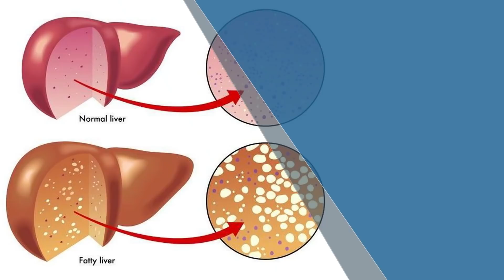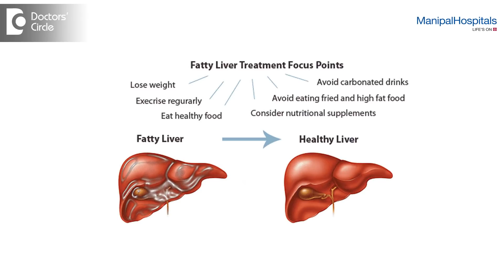How is Fatty Liver Disease treated? - Dr. Lorance Peter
As it is disease of lifestyle, lifestyle modifications are important. Start exercising lose weight and follow good diet. If it is due to secondary factors like cholesterol diabetes, hypothyroidism etc, they should be controlled with appropriate treatment.